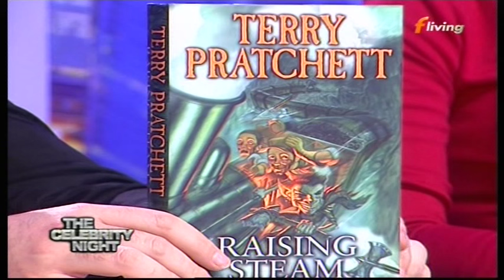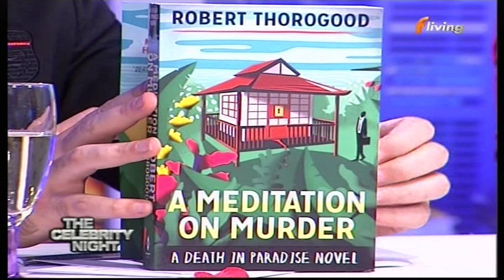John Greig Interviewed on The Celebrity Night